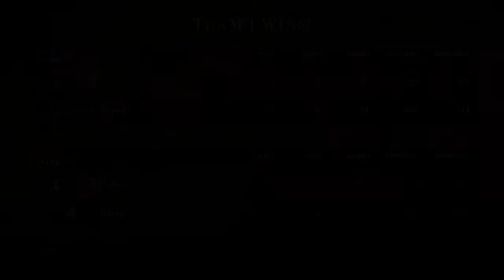Secret Ponchos - Typical n Soul Ginger vs Pon n Django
SECRET PONCHOS